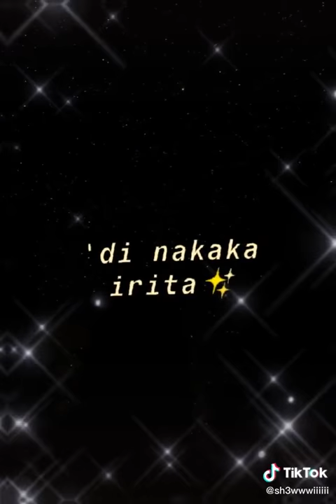November 6, 2020